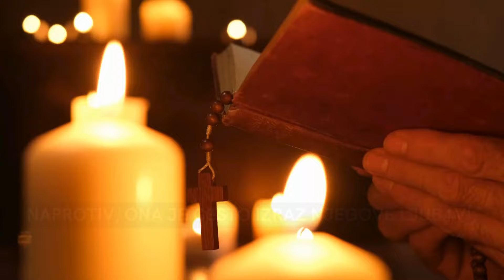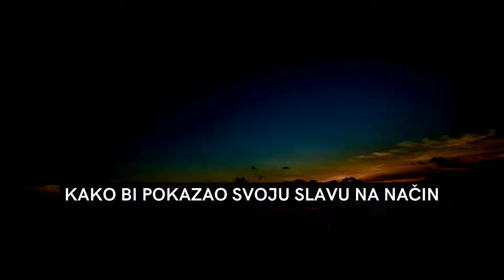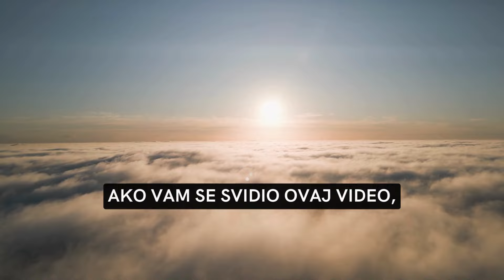Ako vam Bog ne ispuni ono za što se molite prije 2025. godine, nešto važno trebate znati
Ako Bog ne ispuni odmah ono za što se molite, nemojte gubiti vjeru. Pogledajte križ! Je li Bog dao sve najbolje za vas u Isusu Kristu? Ako je dao svoga Sina, kako vam ne bi dao ono što vam je stvarno potrebno?